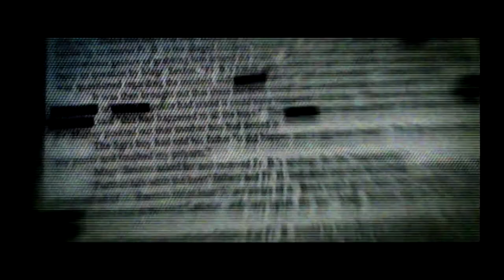BLACK Walkthrough Part 3 "Naszran Town"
BLACK Gameplay Walkthrough Part 3 includes the mission “Naszran Town”.

This walkthrough for BLACK available on the PC, Xbox One, Xbox, PS2 and Xbox 360 will include the Full Game, Main Campaign, Collectibles, Cutscenes, Gameplay and Ending.

Black is a first-person shooter video game developed by Criterion Games and published by Electronic Arts. It was released for the PlayStation 2 and Xbox in February 2006, and was later ported to the Xbox 360 via backwards compatibility in 2008. The player assumes control of Jack Kellar, a black ops agent being interrogated about his previous missions involving a terrorist operation. Played from a first-person perspective, players confront enemies using firearms and grenades. The game is notable for its heavily stylized cinema-inspired action as well as its sound quality and focus on destructive effects during gameplay.

Black received generally positive reviews upon release. Critics praised the gameplay, sound design and presentation, but criticized the game's short length and lack of multiplayer. Despite Criterion's desire to develop a sequel, creative differences with Electronic Arts ultimately ended plans for one. As such a spiritual successor, Bodycount, was created by the same developers at Codemasters and released in 2011.